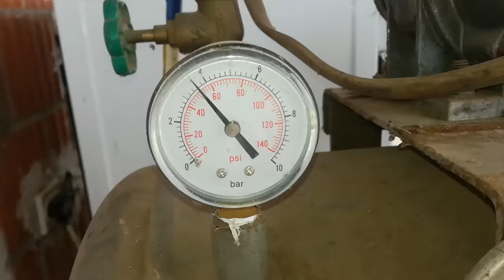DIY Sandblaster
Hello friends 👋